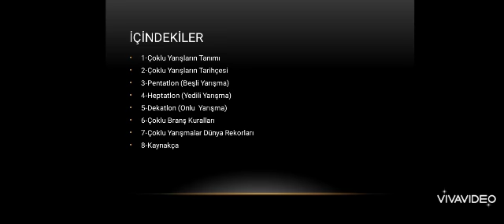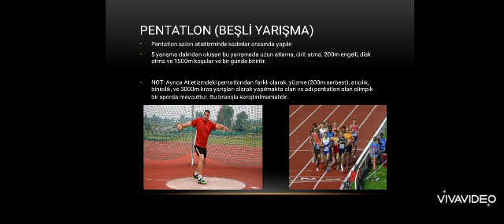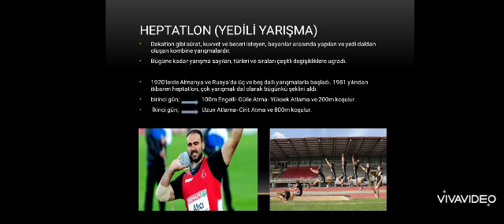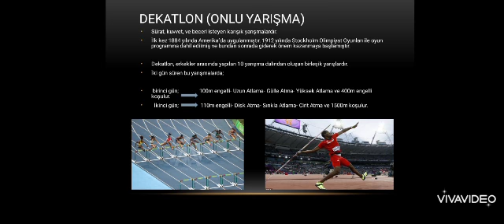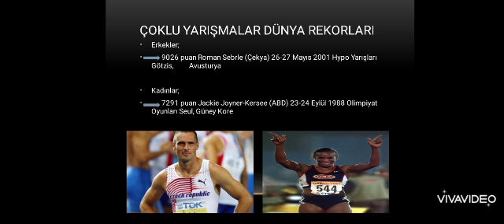Atletizm - Emirhan Duman Çoklu Yarışlar